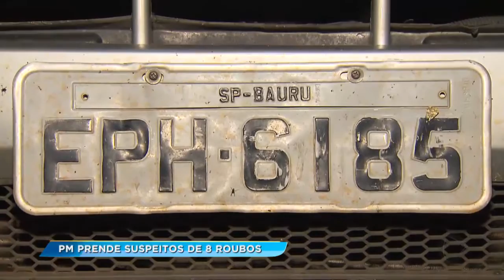PM prende homens suspeitos de praticar oito roubos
E dois homens suspeitos de realizar pelo menos oito roubos em Bauru e também em Lençóis Paulista foram presos pela polícia. Eles assaltavam pequenos comércios, taxistas e roubavam celulares de pedestres. Uma mulher também foi detida suspeita de envolvimento nos crimes.